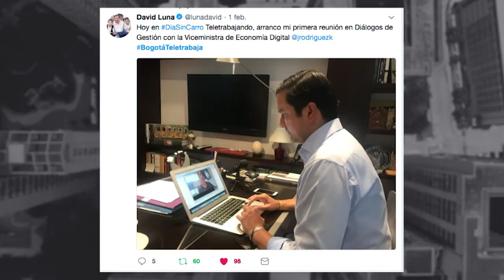BogotáTeletrabaja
Resumen de la jornada del día sin carro en Bogotá con cifras de los resultados.